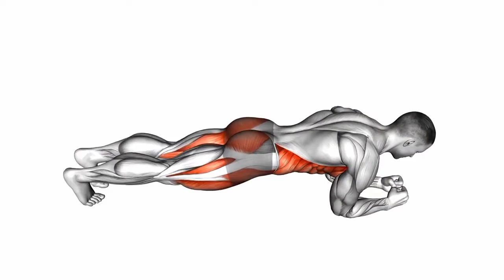How to Fix Belly Fat in 14 Dayss! (Home Exercise)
Get Abs in 2 Weeks | Abs Workout Challenge

Abs Abs Abs! Nowadays Everyone wants to have slim body and Abs. Everyone seems to be asking for a quick and short schedule, So I put together a 2 Weeks schedule to help you get closer to those defined abs and to lose weight. A 2 weeks program is easier to commit too. And you can always do it again after you finish it!

5 Principles of Exercise:-
In order to Get the maximum out of your training, you need to apply the five key principles of training-
1) Specificity
2) Individualisation
3) Progressive Overload
4) Variation
5) Be aware of reversibility
 Regular exercise is one of the cornerstones for maintaining good health. Regular physical activity helps to prevent heart and blood vessel disease, diabetes, dementia, and even some types of cancer.

Benefits of regular physical activity and exercise:
*Help you control your weight
*Improve your quality of sleep
*Reduce feelings of Anxiety and depression
*Reduce your risk of heart disease
*Help you body manage blood sugar and insulin levels
*Help you quit smoking
*Improve your mental health and mood
*Help keep your thinking, learning and judgement skill sherp as you age
*Have a lower blood cholesterol level
*Have stronger bones, muscles and joints and lower risk of developing asteoporosis.

Our Health is Wealth So Always Remember that Our Health is No.1. Because if Your Health is Healthy then You Can Live Healthy and Happy Life. So That What Are You Waiting for Let's go Together. I'm Here to Make Your Life Healthy and Fit. Just Try This Few Minutes Workout and Exercises On the Basic Of Your FreeTime. When You're Free Then just Play This Video and  also Do it with Me. If We Did it Together then We can improve Ourself. So Always Remember that We Should Care Ourself and We Must Ignore Our Health Because if Our Health is not Fit Enough than We Can't Do Properly Whatever we Do. And Another Hand If We Keep Our Body and Health Fit and Strong there is Few Chance to Become the Victim of Diseases.
Supposed that You've Got Millions and Millions Money But Your Health and Body isn't Healthy and Fit in That Cases What's Most Important For Your Life. Absolutely in That Cases You Want Your Healthy Body.
That's Why There's Popular Proverb: Give Time Yourself. Because if Your Body is With You, Everything is With You. And You Lost Your Body There's Nothing.
So Touch with Us and Keep Yourself Strong and Healthy.
If You Really Want To Love Yourself then What Are You Waiting for?
Thank You Everyone For Your Support and Love.
I Hope You'll Support Me Like That in The Upcoming Days.

And Except above,
In this channel I upload related to martial arts like kung fu, karate, taekwoundo and so on.

Thanks a lot for Watching this Video.😘💖💖